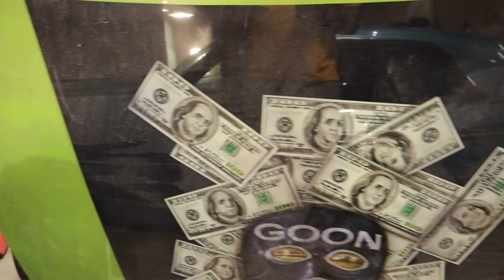POPPED UP AT AVENUE CUSTOMS!! ALL I CAN SAY IS STAY TUNED!!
From now on we popping up at every shop! I can’t wait until the city start pumping & jumping like the old days!

He also have tires , headers , oil pans , you name it he prolly got it.

Avenue customs